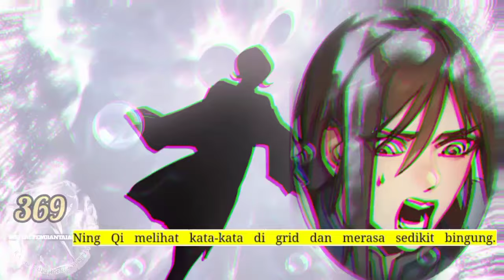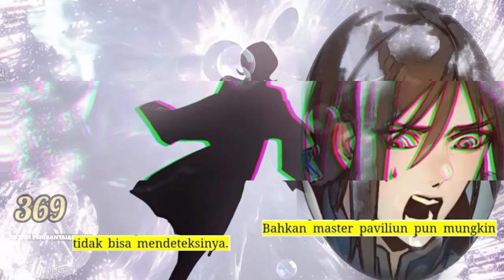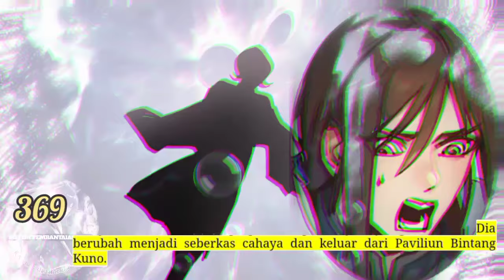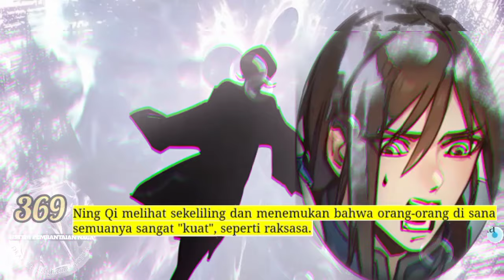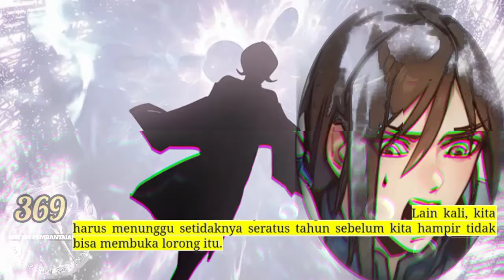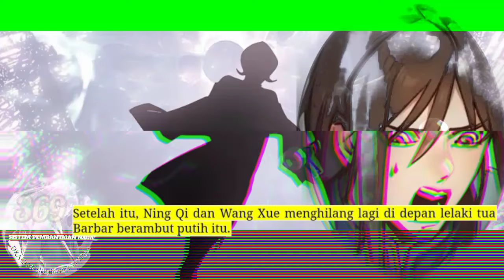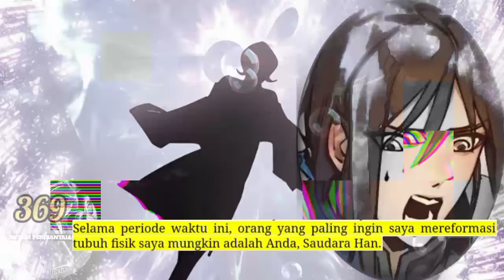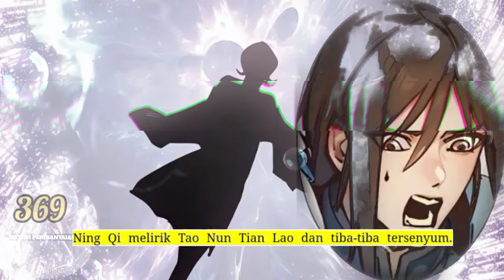Sistem P3mb4nt4i4n Naga season 369